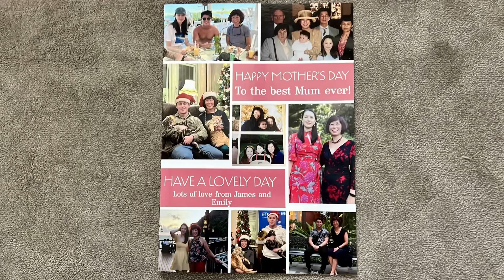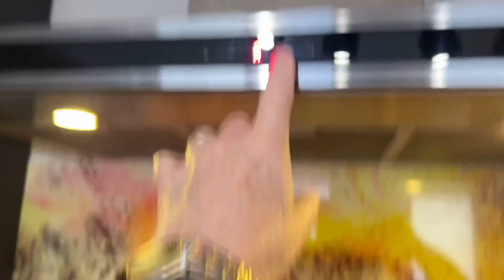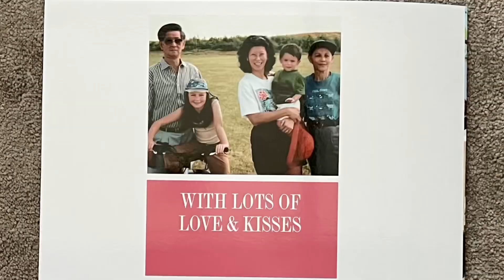20230319-Mother’sDay.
20230319-Mother’sDay. @Shastri53
Valerie had a wonderful Mother’s Day this year. Emily (in Singapore) & James (in Bristol) sent her a huge Mother’s Day card that they had compiled full of memorable family photos, and a lovely bouquet of roses.
We went for an Indian meal to Camberley Treats with our good friends from Malaysia. The next day on Mother’s Day itself, Valerie prepared a delicious meal of slow cooked brisket of beef and trimmings.